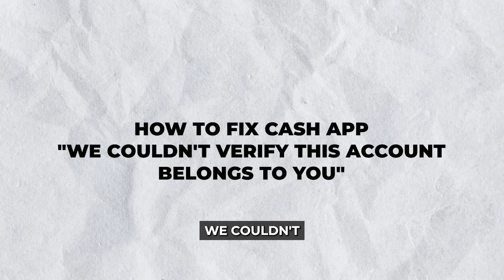How to Fix Cash App We Couldn't Verify This Account Belongs to You: Quick Guide!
*Note: in order to get the $5, you have to send $5 to someone!

Getting the “We Couldn't Verify This Account Belongs to You” error on Cash App? We’ll walk you through the steps to restore access. Watch now and get your account verified!